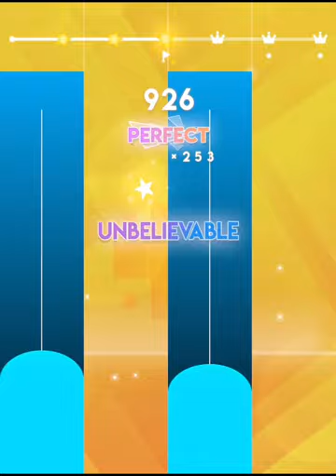Magic Tiles 3: Piano Game | Money - Lisa 🎹